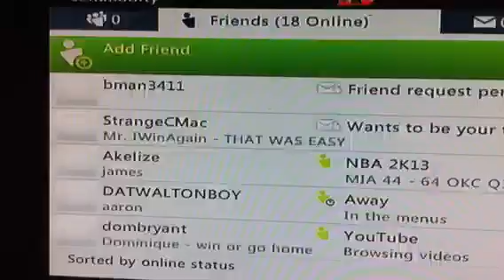1 cherry pick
Sjjsjsjsjsj